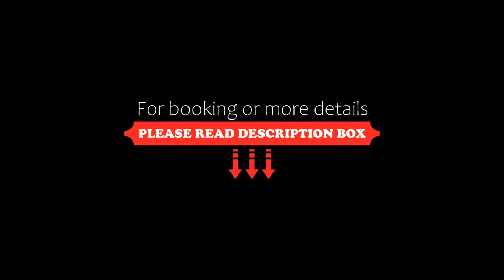Hotel Vico Alto, Siena, Italy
About Property:
Located on a quiet hill which gives the hotel its name, the property benefits from a magnificent view over beautiful Siena.
Located just outside central Siena, but only 800 m from the bus and train stations, the wonderfully refurbished Hotel Vico Alto provides a peaceful base for your Italian travels.
The hotel has 47 bedrooms, a living room, a lounge bar, sheltered gardens and an internet point. The hotel restaurant can house 100 to 130 people for ba...
Property Type: Hotel
Address: Viale delle Regioni 26, 53100 Siena, Italy
Searching For
1. Hotel Vico Alto - Siena - Italy
2. Hotel Vico Alto - Siena - Italy Address
3. Hotel Vico Alto - Siena - Italy Rooms
4. Hotel Vico Alto - Siena - Italy Amenities
5. Hotel Vico Alto - Siena - Italy Offers and Deals
Audio Credit:
Track Title: Subway Dreams
Artist: Dan Henig